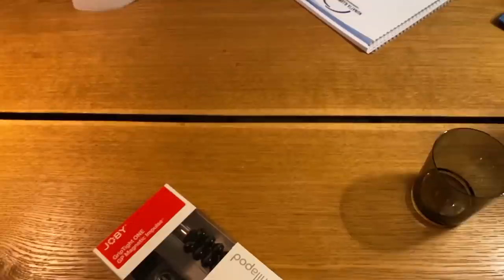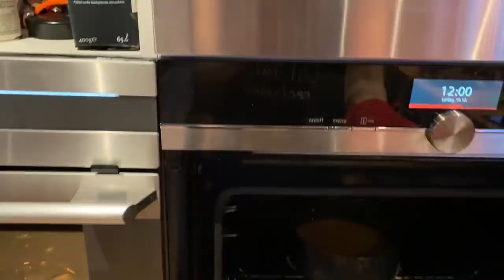JULEFERIE 2020 | Makeup by Kati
2020-mi Sisimiunut juleferiarnerput 2021-mullu isernerput Vlog-iliarinikuuarput. Naak immiutinngitsuukkanik ulikkaaraluarluta neriuppungali ilaqutserinerput nuannisaarnerpullu ilissittaaq aliikkurtariumaarissi.
Tamannguassilu ukiumut nutaamut tikilluaritsi!